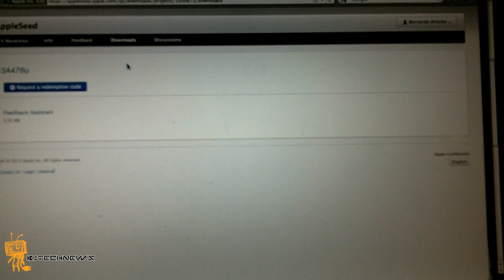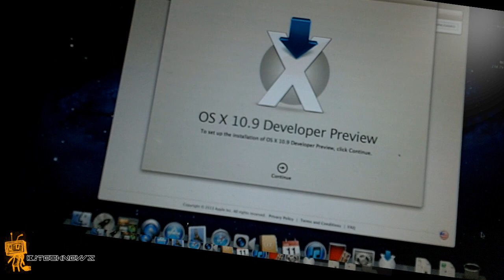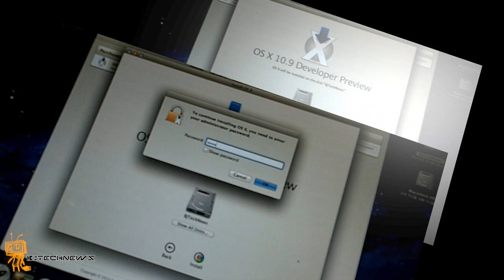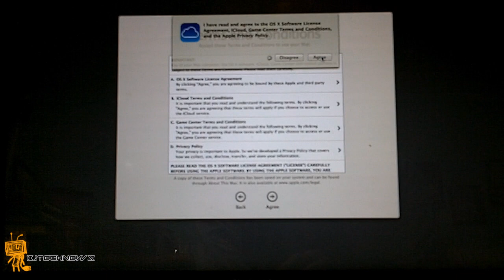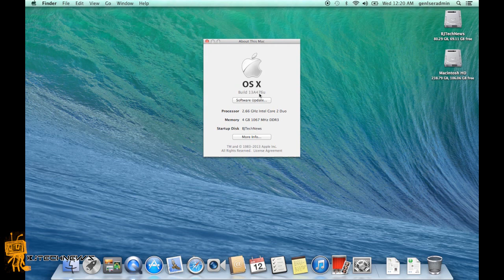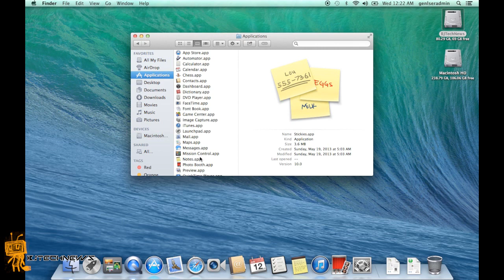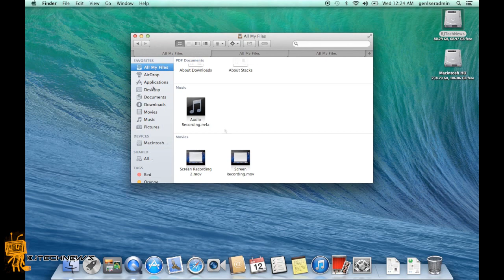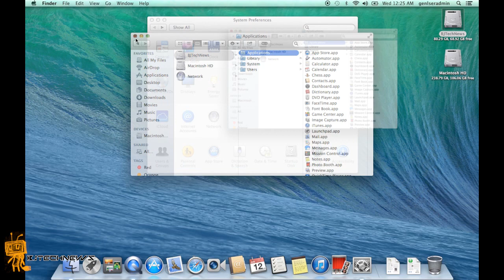First Boot! - Mac OS X 10.9 Developer Preview "Mavericks"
Hope you guys enjoyed. I really appreciate the feedback.